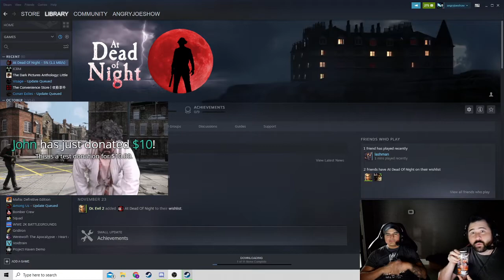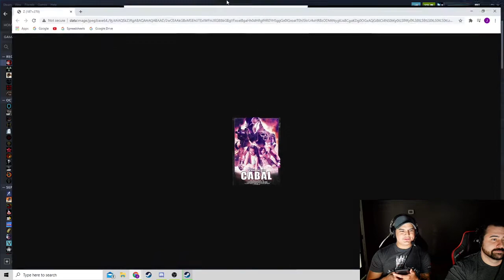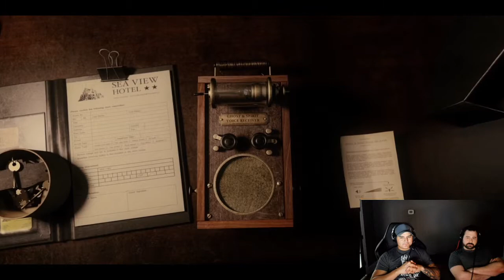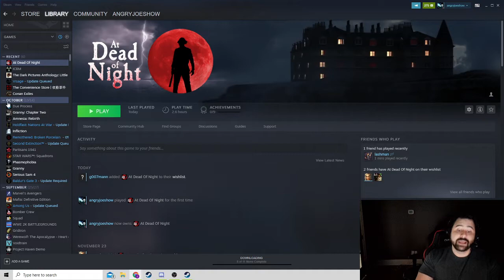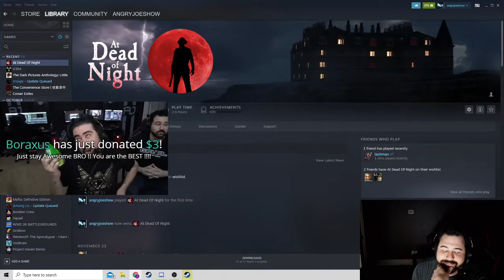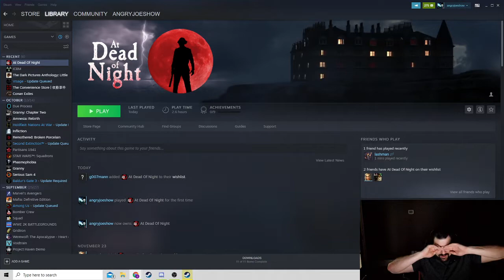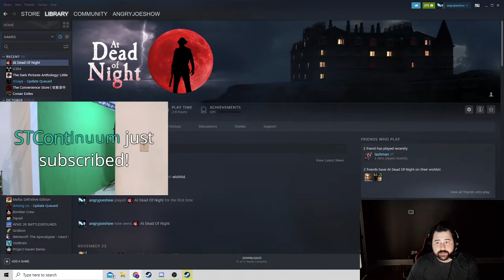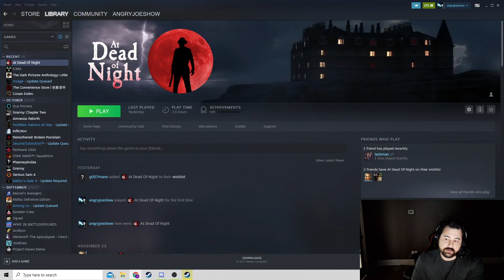OJ and Alex Archive - November 25, 2020 | Horror Games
Original Stream Name: Misadventures of OJ&Alex - Horror Hwednesday? Come hang out
Original Stream Date: November 25, 2020